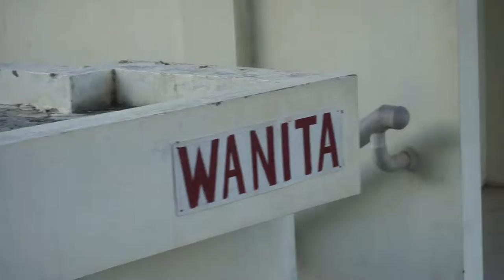KEMEGAHAN MASJID RAYA SUMATERA BARAT, PADANG !!!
Haloo..Assalamualaikum, kembali di video gw yang lainnya, kali ini,
gw mau ngajak kalian ke salah satu icon sumatera barat !
tempat ibadah yang megah dan indah,
yess, Masjid Raya Sumatera Barat,
asli men, indah bangettt !!